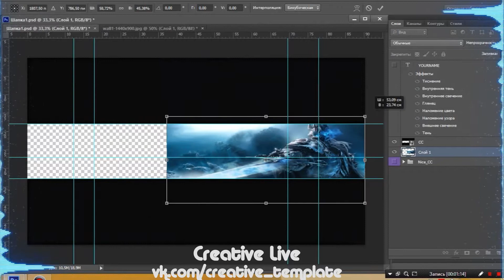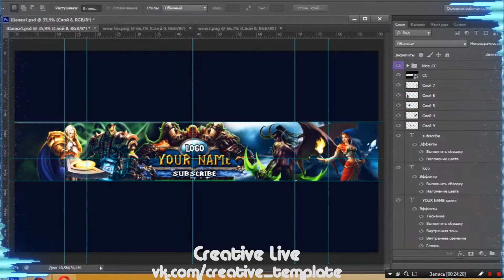Warcraft SPEED DESIGN шапка для канала youtube + Free Download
New  Minecraft Intro Template C4D, AE + Free Download

шапка для ютуба в фотошопе,
шапка для ютуба дота 2,
шапка для ютуба без программ,
шапка для ютуба кс го,
шапка для ютуба майнкрафт,
шапка для ютуба на андроид,
шапка для ютуба скачать,
шапка для ютуба самп,
шапка для ютуба размеры,
шапка для ютуба 2560 х 1440,
шапка для ютуба,
готовая шапка для ютуба,
шапка для ютуба онлайн,
шапка для ютуба шаблон,
шапка для ютуба 3d
speed design unreal engine 4,
speed design unity,
speed design photoshop,
speed design roblox,
speed design unity 5,
iron speed designer,
iron speed designer tutorial,
iron speed designer v12,
high speed design,
unreal engine speed design,
speed design,
illustrator speed design,
graphic design speed art,
speed by design frs,
flat design speed art,
speed painting character design,
poster design speed art,
speed graphic design,
speed game design,
speed level design unreal engine,
speed level design unreal engine 4,
aspeed design,
speed design smallworlds,
sports design speed art,
speed motion design,
unreal engine 4 speed design,
speed level design unity 5
warcraft 3,
warcraft игра,
warcraft trailer,
warcraft трейлер,
warcraft,
warcraft артас,
warcraft аудиокнига,
warcraft архимонд,
warcraft анимация,
warcraft альянс,
warcraft арена,
warcraft анти трейлер,
warcraft андроид,
warcraft актеры,
арена world of warcraft,
прохождение карт warcraft'а троянские войны,
warcraft битва,
warcraft бесплатно,
warcraft бой,
warcraft болотов,
warcraft безумие